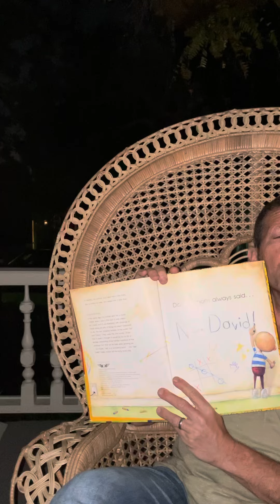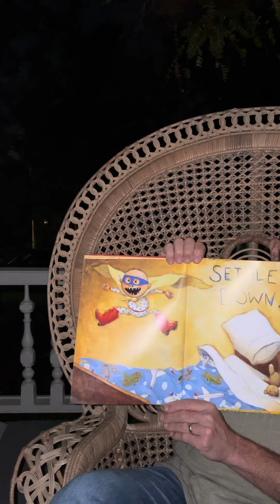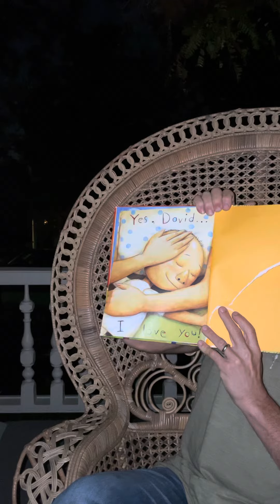March 4, 2021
Mystery reader, Daddy “ No, David, No” David